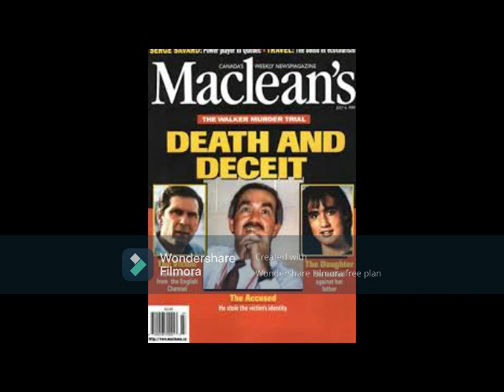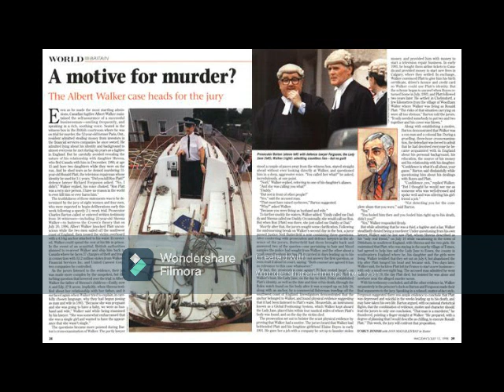The Curious Case of The Rolex Killer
Canadian Albert Johnson Walker was a con man and murderer who was eventually busted for in the U.K. because of timely evidence contained in the popular wristwatch on his water-logged victim